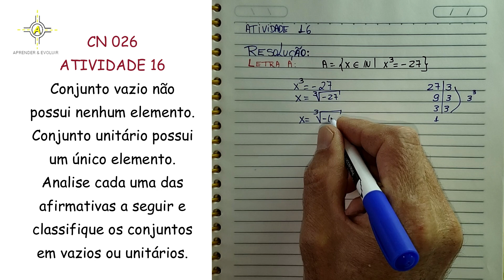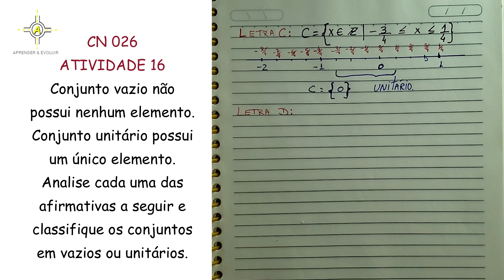CN 026 - Classificação dos conjuntos em Vazios ou Unitários.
Assuntos trabalhados:
Conjunto Vazio,
Conjunto Unitário,
resolução de exercícios

Tenha em mãos os materiais para registros, pause e assista outra vez, caso seja necessário.